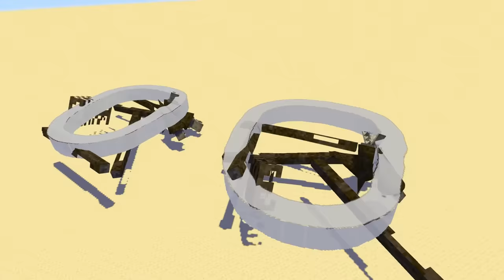CURSED SIREN HEAD VS HEROBRINE BROTHERS - Minecraft Animation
HEROBRINE BROTHER AND SIREN HEAD
Choo choo charles became robot to fight House Head..